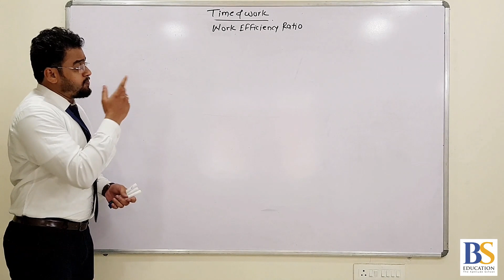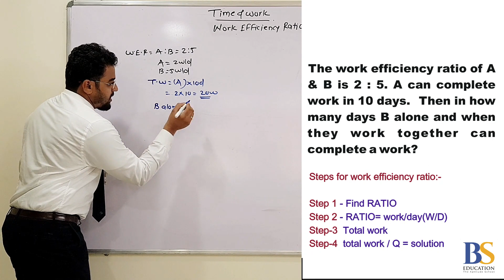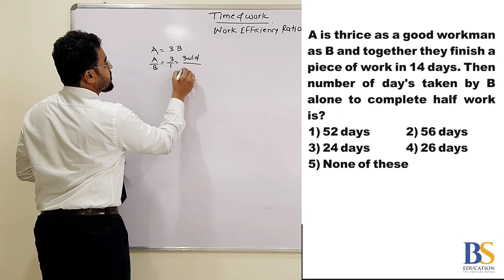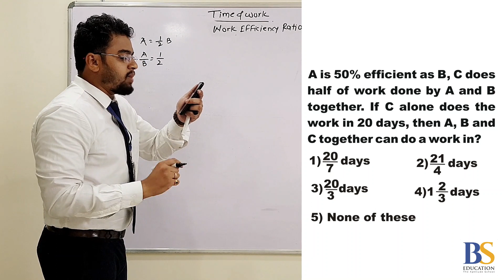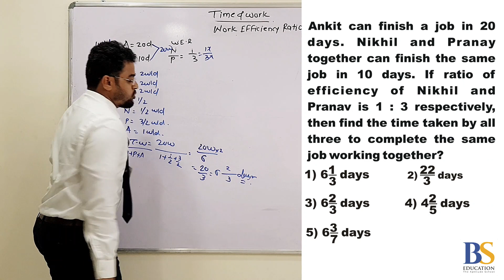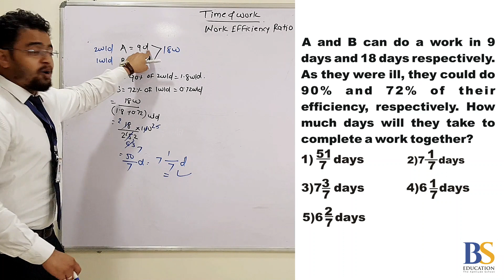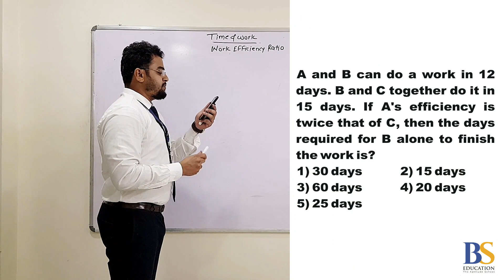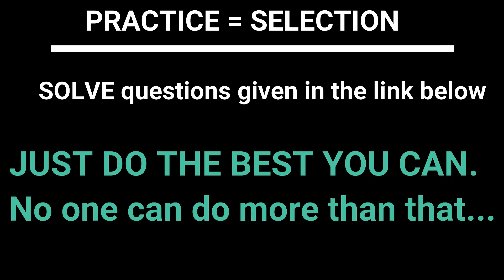Time AND Work Lecture 4 - WORK EFFICIENCY RATIO FOR SSC | BANK | RAILWAYS | CSAT | CAT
In this type of Time and work, There are questions based on ratio and proportion with Time and work.